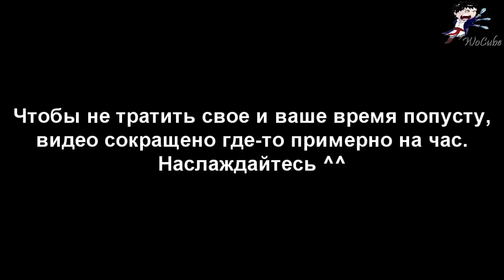"Intrusion 2 - Серия 9 Финал [M.A.C.E.] Перезалив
Прохождение шикарного инди-экшена, сделанного на флеш. Море драйва, экшена и неподдельных эмоций.